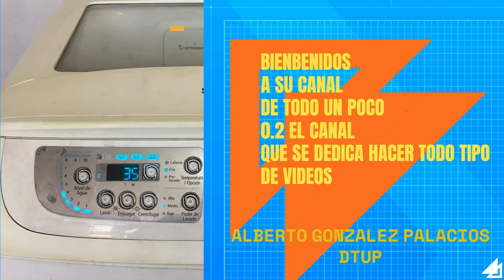Conoce Las Refacciones que lleban cada aparato electrodomestico refris lavadoras etc.tec